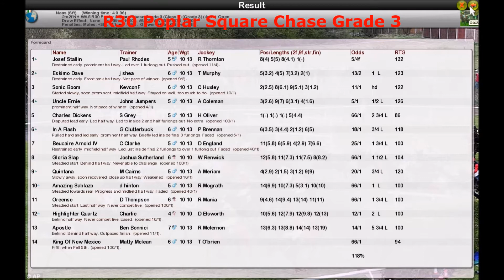Season 2 NH WK5 R30 Poplar Square Chase Grade 3